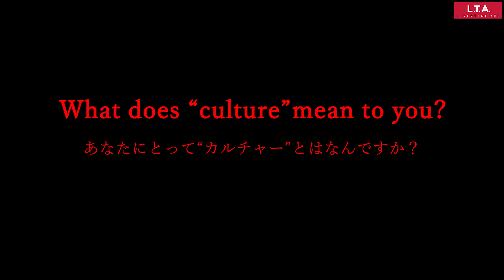堀内まり菜 × LIVERTINE AGE Collaboration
堀内まり菜 × LIVERTINE AGE コラボレーション

★堀内まり菜 × LIVERTINE AGE コラボレーションアイテム★